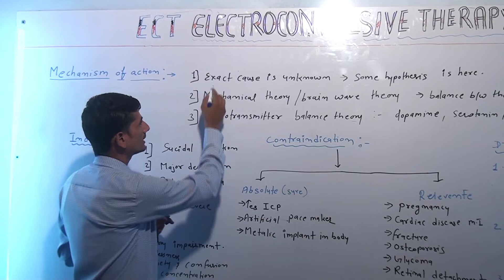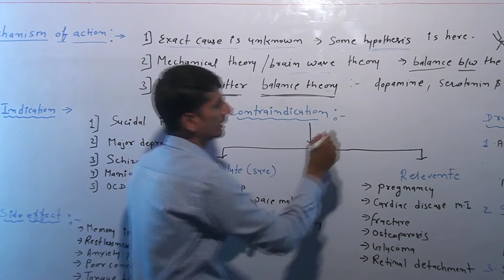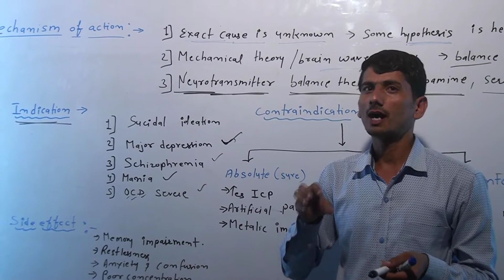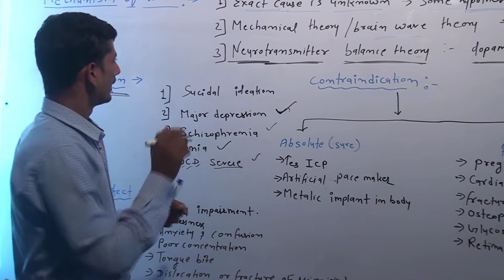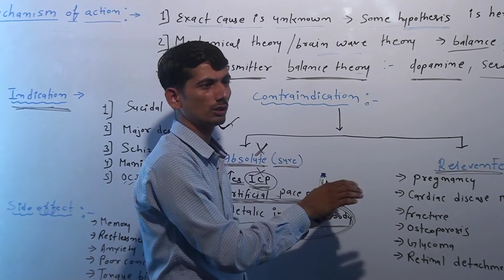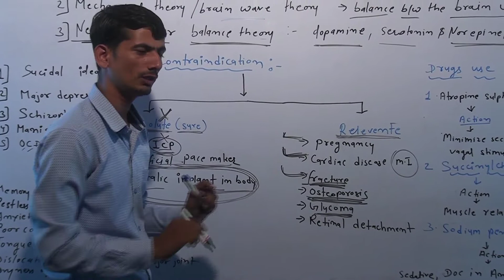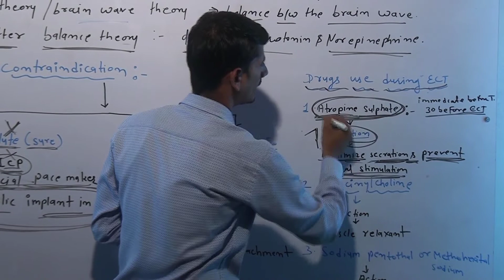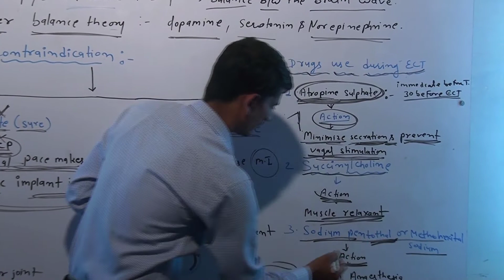Electroconvulsive Therapy(part-2)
Electroconvulsive_Therapy(ECT)
1 Exact cause is unknown
2 Mechanical theory/Brain wave theory
3 Neurotransmitter balance theory
                      And
- Suicidal ideation
- Major depression
- Schizophrenia
- Mania
- OCD Severe

DRUGS
1 Atropine Sulphate
2 Succinylcholine
3 Sodiumpentothal or Methohexital sodium